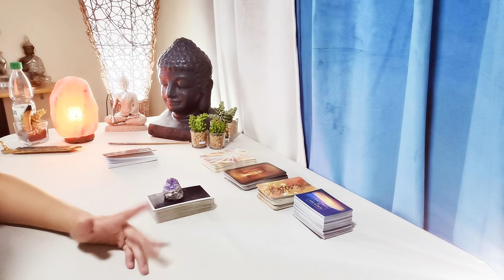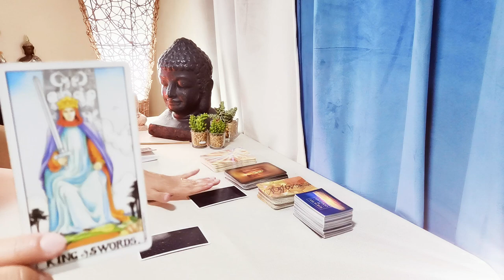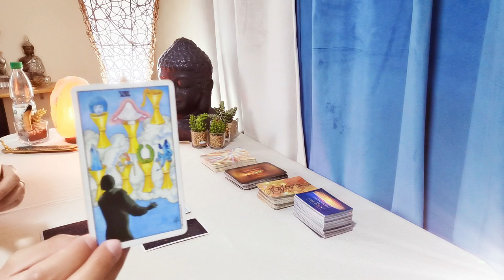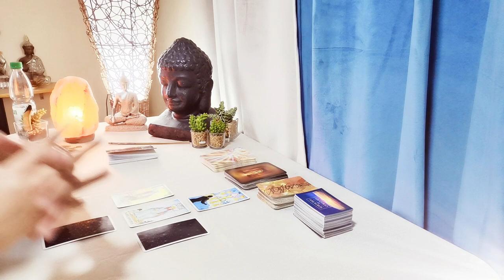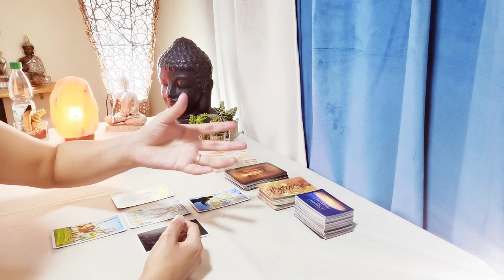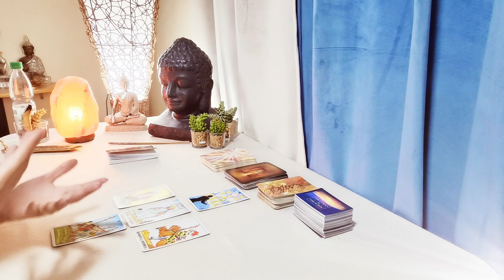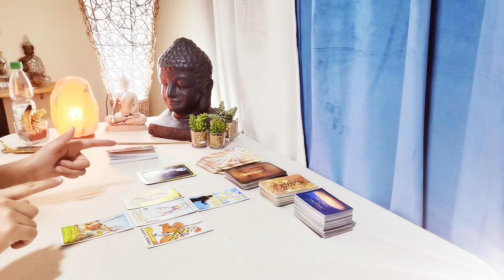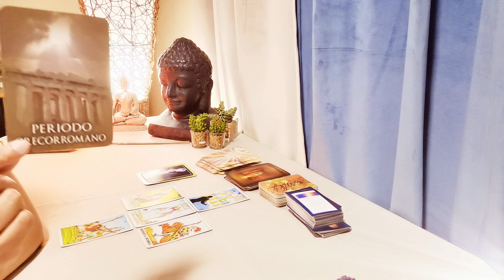CAPRICORNIO // LLEGÓ EL MOMENTO DE MATERIALIZAR TUS SUEÑOS.